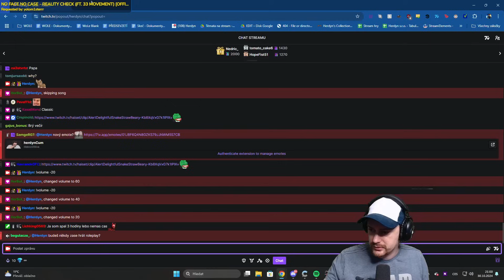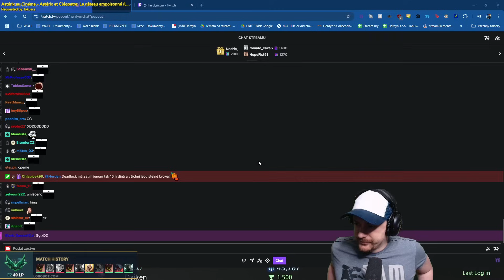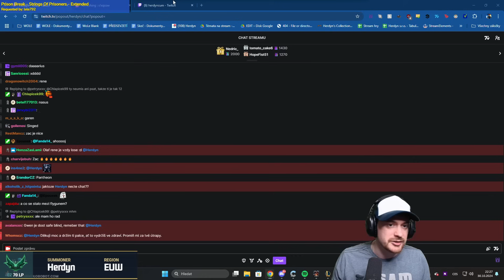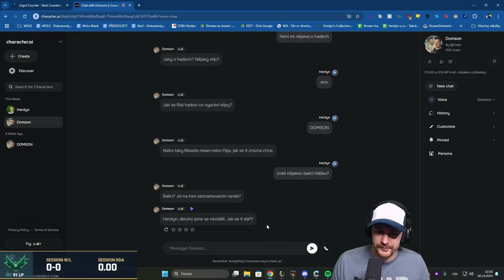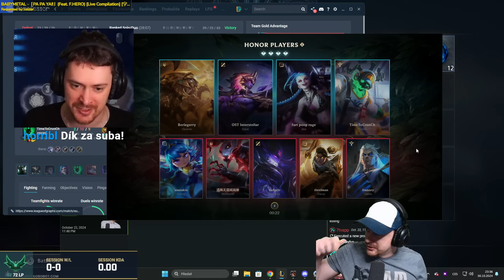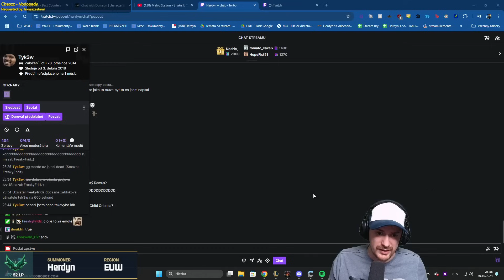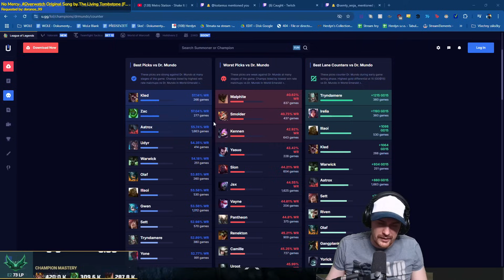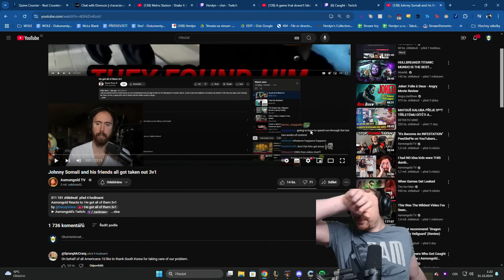League of Legends | 30.10.2024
Herdynův PC (slevový kód Herdyn5)

00:00 Příprava
03:44 League of Legends